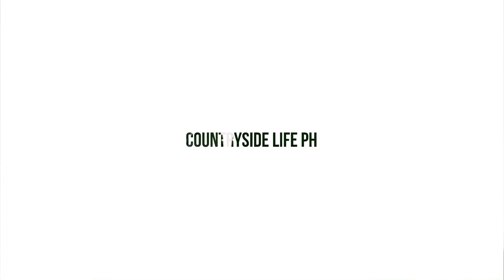PAG HUKAY NG GALYANG|BUHAY PROBINSYA|PROVINCE LIFE|COUNTRYSIDE LIFE PH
PROBINSYA VLOG
PROBINSYANA VLOGGER
BUHAY PROBINSYA VLOG
KA PROBINSYA VLOG
PROVINCE LIFE PHILIPPINES
LIFE IN COUNTRYSIDE
RURAL LIFE
COUNTRYSIDE
COUNTRYSIDE LIFE
MOUNTAIN LIFE
BUKID LIFE
BUHAY BUKID
SIMPLENG BUHAY SA  PROBINSYA
A LIFE IN THE PHILIPPINE COUNTRYSIDE
LIVING IN A COUNTRYSIDE
PROVINCE LIFE PHILIPPINES
PROVINCE LIFE PHILIPPINES PICKING AND COOKING
PROVINCE LIFESTYLE
PEACEFUL LIFE IN THE COUNTRYSIDE
ESCAPE FROM URBAN LIFE
PHILIPPINES COUNTRYSIDE
LIVING AND HAPPY COUNTRYSIDE LIFE
CHOOSING COUNTRYSIDE LIFE
SIMPLE LIFE IN THE PROVINCE
BUHAY PROBINSYA
LIFE IN THE PHILIPPINE COUNTRYSIDE
FRESH FOOD IN THE PROVINCE
FRESH AIR IN THE PROVINCE
BUHAY BUKID
SIMPLENG PAGKAIN SA PROBINSYA
HARVESTING IN THE PROVINCE
HARVESTING IN THE COUNTRYSIDE
SIMPLE FOOD IN THE PROVINCE
SIMPLE FOOD IN THE COUNTRYSIDE
HANAPBUHAY SA PROBINSYA
COUNTRYSIDE FARMERS LIFE
PRIMITIVE LIFESTYLE PH
VILLAGE LIFESTYLE PH
SIMPLE COUNTRYSIDE LIFE PH
COUNTRYSIDE LIFE PH